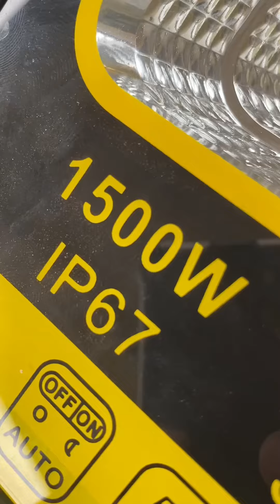FAKE SOLAR LIGHTS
Beware of this 1,500Watts solar lights